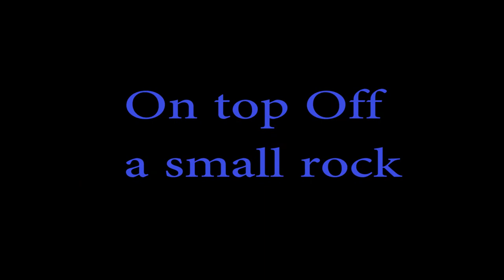Mcallister gulch part 1.1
went to Mcallister gulch with family with wrangler rubicon its a very nice off road trail i fast foward the video because it was too long